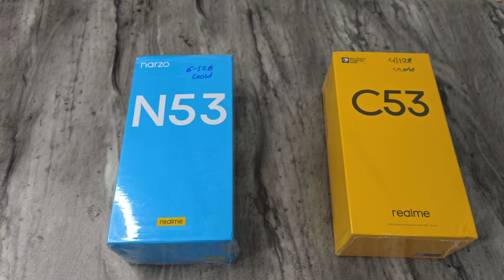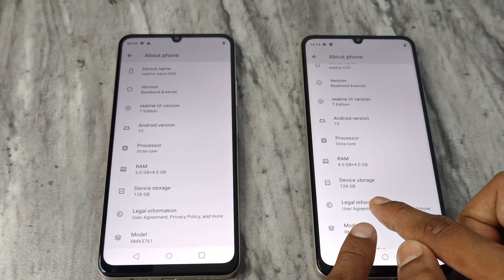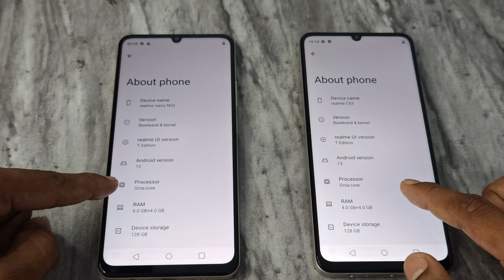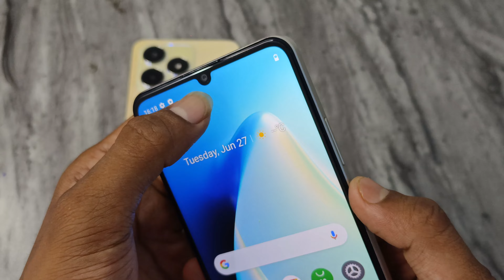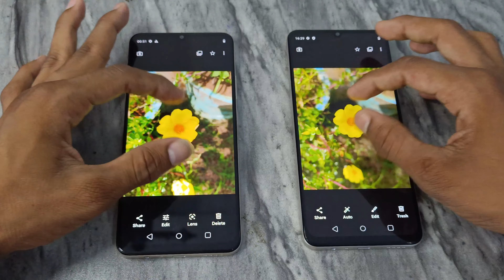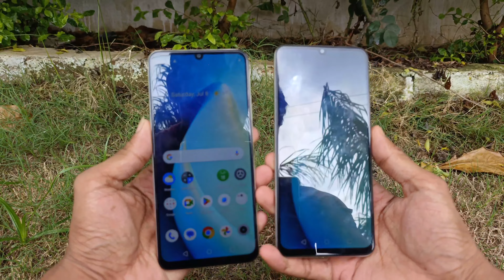Realme C53 vs Realme narzo N53 comparison Aditya Mobile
Realme C53
specifications:- 5000 mah battery, 4/128 GB Ram rom, price 9999/- Rear Camera 108+2mp, Frand Camera 8mp. side fingerprint.
specifications:-  5000 mah battery, 6.74inch HD LCD display, side fingerprint, water drop screen, 50+2mp Rear Camera, 8mp Frand Camera ,6/128 Ram rom, price 11000/-
other search
realme c53 extended Ram
realme c53 108mp rear camera
realme c53 peosseer
realme c53 battery
realme c53 game

Realme Narzo N53 vs Realme C53 kise Lena chahiye
Realme Narzo N53 vs Realme C53 acha kon
Realme Narzo N53 vs Realme C53 best kon
Realme Narzo N53 vs Realme C53 features
Realme Narzo N53 vs Realme C53 best smartphone
Realme Narzo N53 vs Realme C53 price in india
Realme Narzo N53 vs Realme C53 unboxing
Realme Narzo N53 vs Realme C53 review
Realme Narzo N53 vs Realme C53 rate
Realme Narzo N53 vs Realme C53 review and First Impression
Realme Narzo N53 vs Realme C53